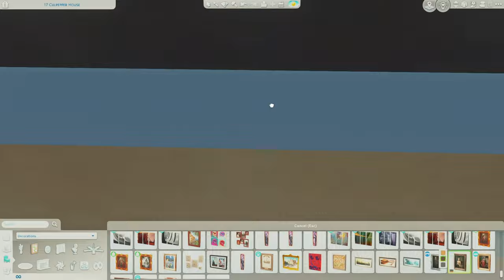Werewolf Writer Apartment🐺 || The Sims 4 Speed Build || Lofi Ambient Sounds || No CC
Hello there!
୭( づ✿   Welcome back to another speed build in The Sims 4. This time another apartment renovation ♡

17 Culpepper House
Safe space for writers that need time away from the outside world, specially some with secrets!

MODS: Tmex BetterBuildBuy & T.O.O.L
Preset: Dove 2.0 by Kindlespice
Thumbnail was created using Canva and in-game screenshots.
*All of my builds are up on my gallery. No CC was used. The only mods used are for better hanging building in The Sims. You do not need them in order to download or play with this build, but you will need to have bb.moveobjects enabled :)